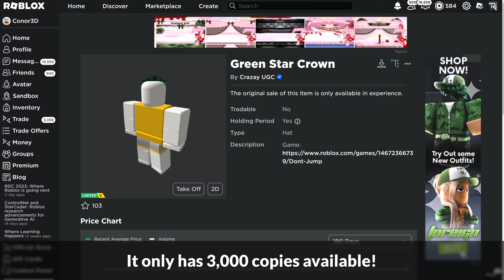[LIMITED EVENT] How to get the GREEN STAR CROWN in DON'T JUMP | Roblox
I'll be showing you how to get the Green Star Crown in Don't Jump on Roblox!